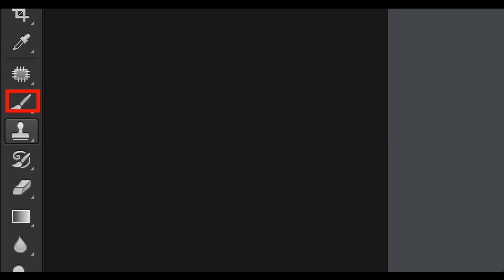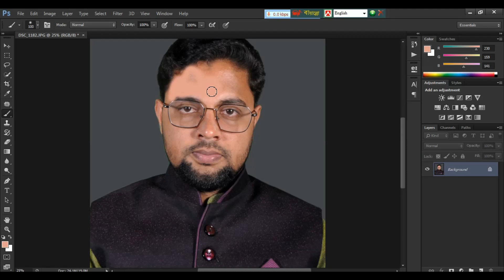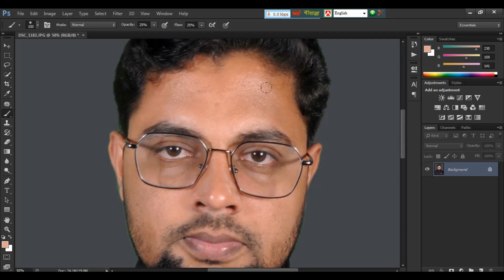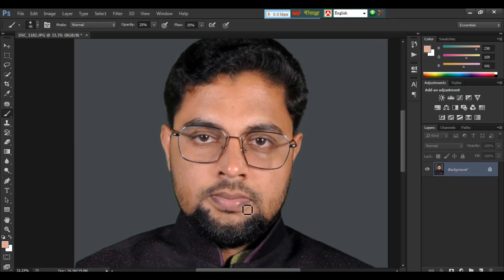How to Use Brush Tool Basic in Photoshop | ব্রাশ টুল ব্যবহার করে ছবি সুন্দর করা